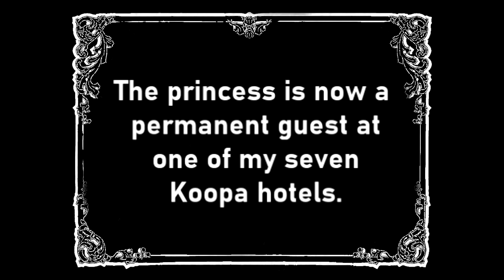Hotel Mario intro, but it's a 1920's silent film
What if the famous Hotel Mario intro was made during the silent film period? Well now we know!